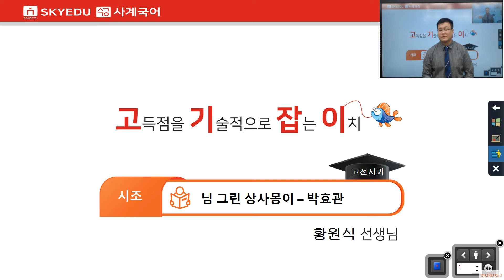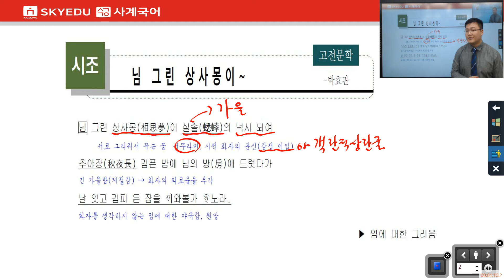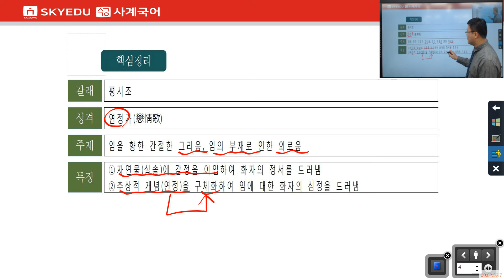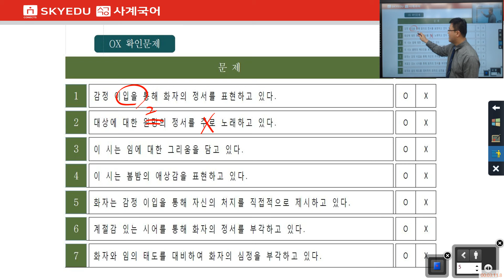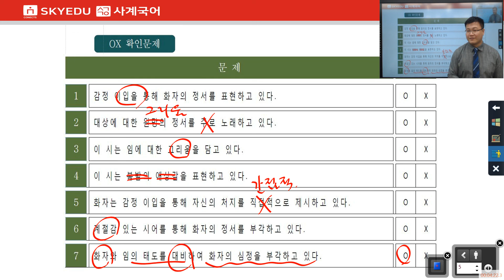스카이에듀사계국어내신 - 고기잡이 고전시가-님 그리는 상상몽(박효관)-황원식